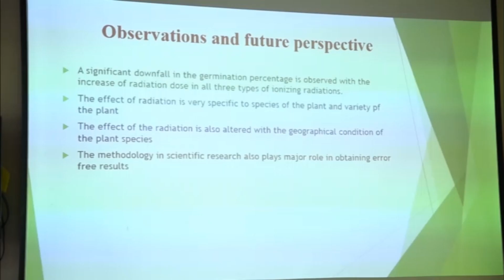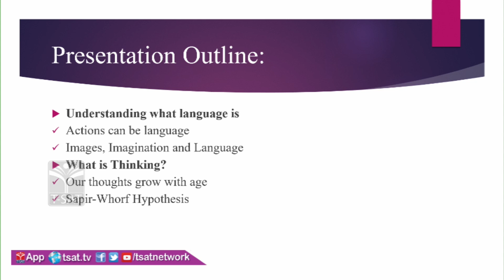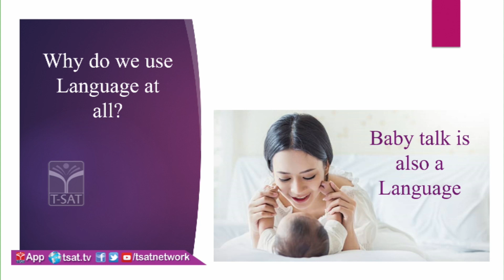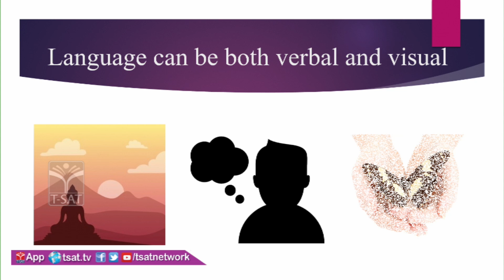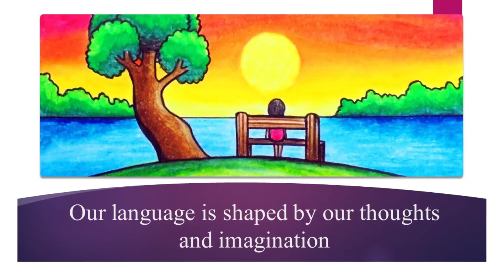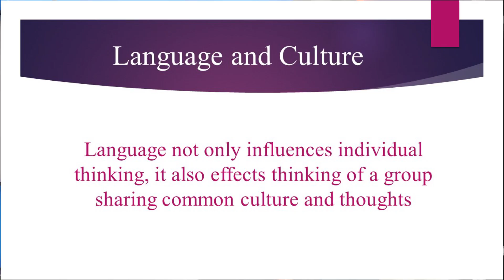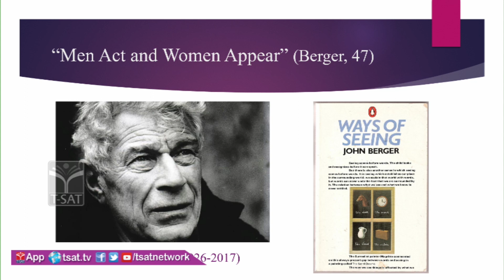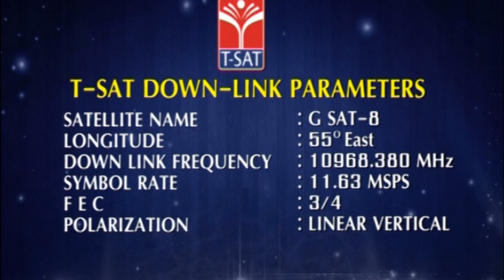T-SAT || TSWREIS || English - Does Language Shape The Way We Think ? || Bsc MPC 2nd Year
SoFTNET T-SAT || TSWREIS || English - Does Language Shape The Way We Think ? || Bsc MPC 2nd Year